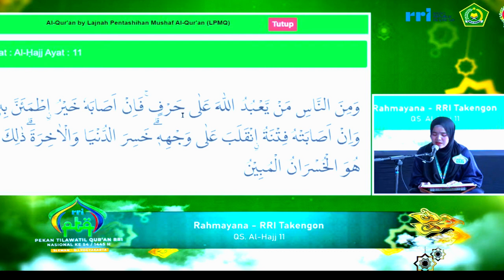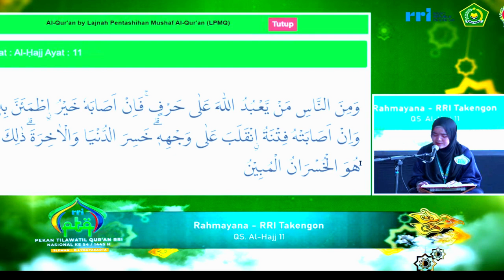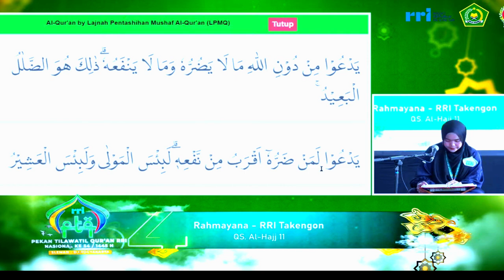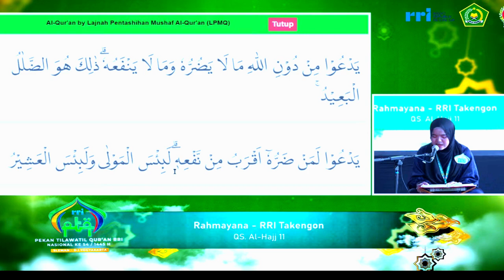QORIAH RAHMAYAN // SEMIFINAL TILAWAH PTQ NASIONAL RRI KE-54 // 2024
QORIAH RAHMAYANA // SEMIFINAL TILAWAH PTQ NASIONAL RRI KE-54 // 2024